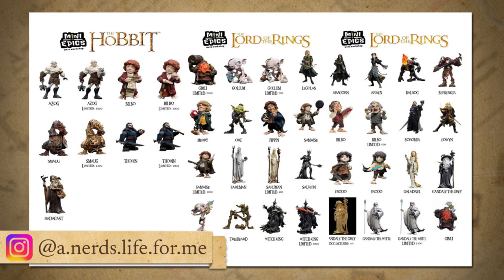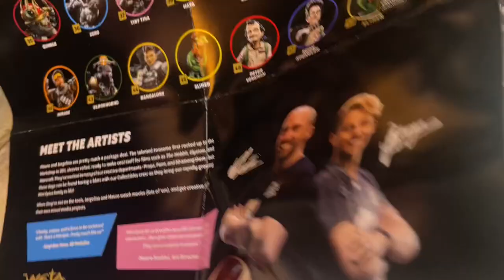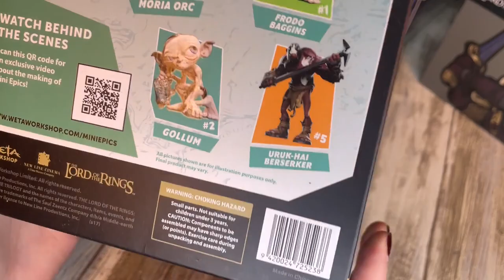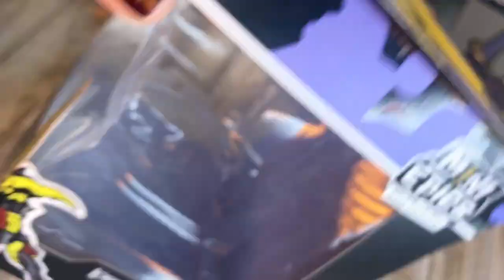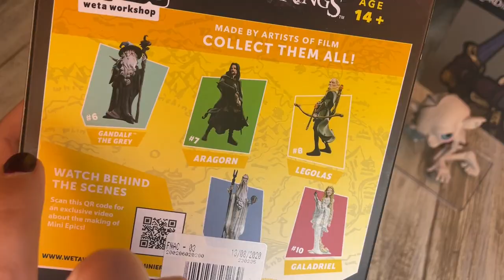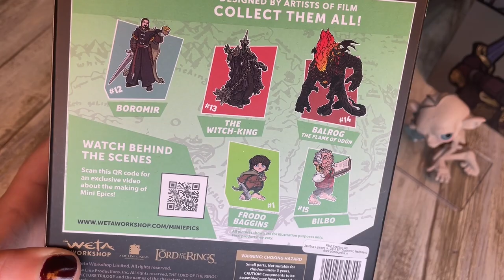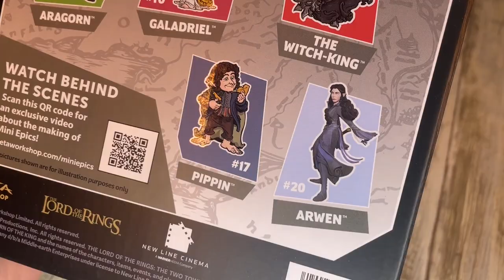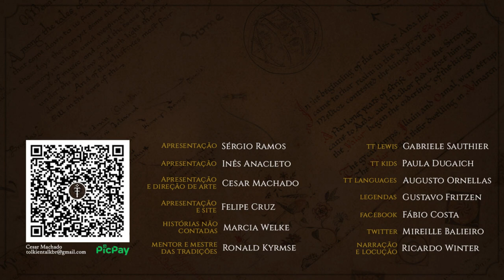Coleção Mini Epics (Weta Workshop) - Inês Anacleto | TT Extra 225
A Weta Workshop tem uma vasta gama de colecionáveis das trilogias de “O Senhor dos Anéis” e de “O Hobbit”. Uma das suas principais linhas de produtos são os caricatos Mini Epics. Fique a conhecer algumas destas figurinhas desenhadas por artistas dos filmes e inspiradas na Terra-média de J.R.R. Tolkien.

Amazon Prime: amzn.to/2LLDY1Z
Padrim: goo.gl/7n4cjd

APRESENTAÇÃO
Inês Cardoso Anacleto

CONFIRA TAMBÉM!

MÍDIAS SOCIAIS

TRILHA SONORA

Trilha sonora do vídeo:
Artista: @ScottBuckley
Músicas: Hymn to the Dawn, Passage of Time, Path Through the Mountain